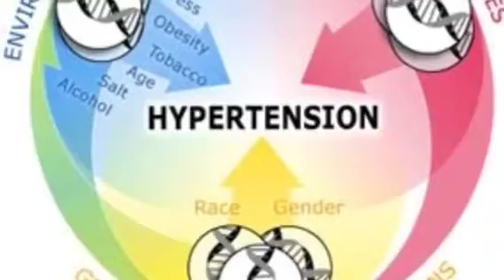Hypertension trailer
Class project by jennifercuciniello